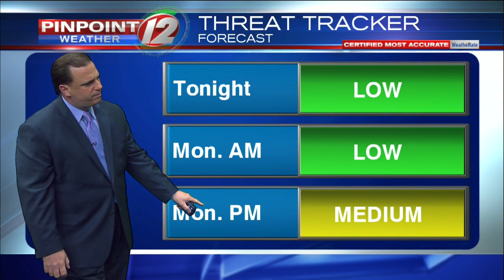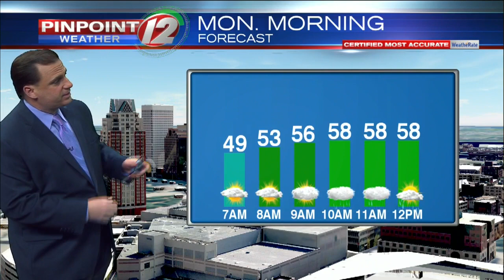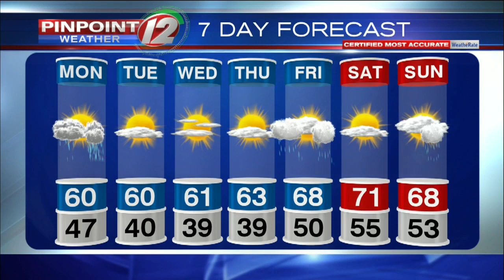Pinpoint Weather 12 Forecast